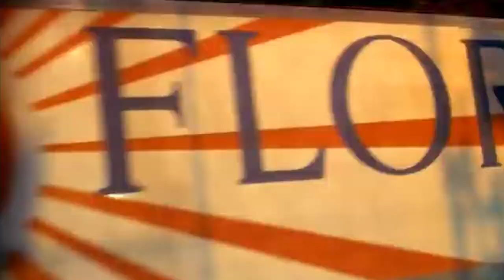Jakso 114 - Requiem for a Dream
Requiem for a Dream – Unelmien sielunmessu

2000, 1t 37min, K16, draama/addiktio/ahdistava

Ohjaus: Darren Aronofsky

Käsikirjoitus: Hubert Selby Jr. & Darren Aronofsky, perustuen Selbyn omaan, samannimiseen romaaniin vuodelta 1978

Pääosissa: Ellen Burstyn, Jared Leto, Jennifer Connelly, Marlon Wayans, Marcia Jean Kurtz, Christopher McDonald, Keith David & Mark Margolis

Katsottavissa: Vuokrattavissa muun muassa Blockbusterista & Apple TV:stä

Kategoria: Suositus, kiitoksia Stefu!

Harry Goldfarb (Jared “Morbius” Leto) on pikku nilkki, jonka mieliharrastuksiin kuuluu pantata oman äitimuorinsa, leskirouva Saran (Ellen Burstyn) televisio ja ostaa panttirahoilla heroiinia.
Samaan aikaan, suurta yksinäisyyttä poteva Sara saa kutsun suosikki televisio-ohjelmansa kuvauksiin. Show’hun päälle puettava punainen mekkokin on jo mielessä, kunhan vanhaan kolttuun vaan vielä mahtuisi. Soppa on valmis.

Tehdessämme jaksoa suosituksestasi, kysymme sinua mieluusti itse episoodiin mukaan! Saat täten HALUTESSASI kertoa (ääniviestillä tai tekstimuodossa) suosituksestasi ja vastata meidän Elämäni elokuvina -osioon!